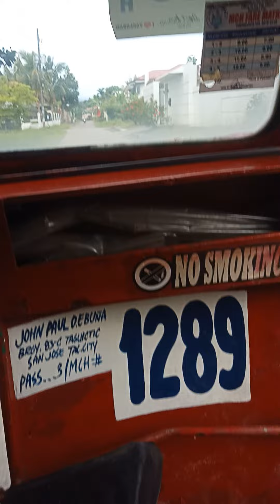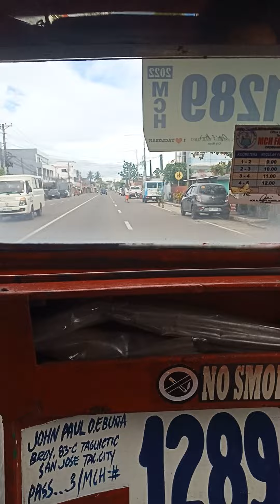On the way to Airport Tacloban City with my son